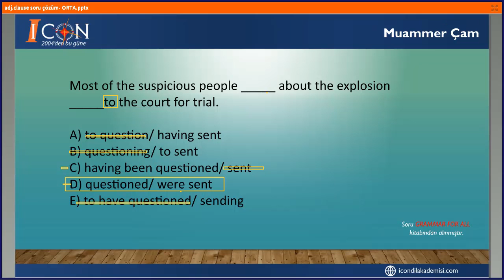Muammer hocayla YDS- ADJECTIVE CLAUSE SORU ÇÖZÜMÜ Kolay ve Orta 5